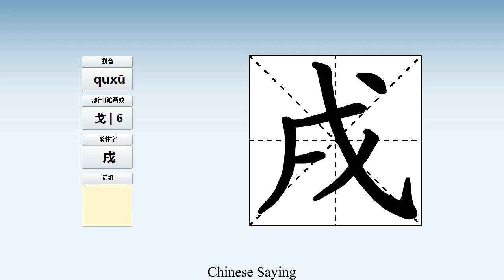How to pronounce 戌 and write 戌 in Chinese